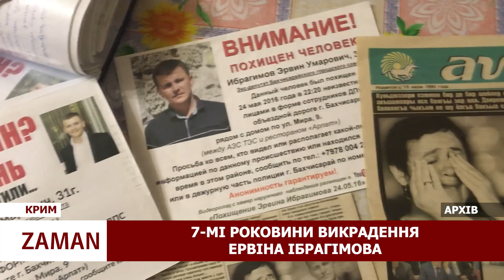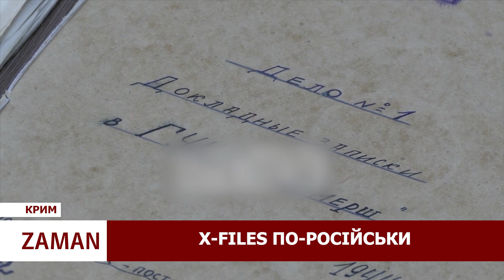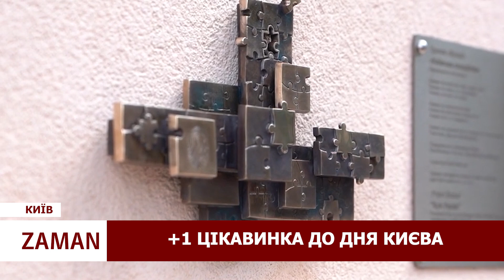ZAMAN: Російський корабель уражено | ру*ня мародерить у Криму